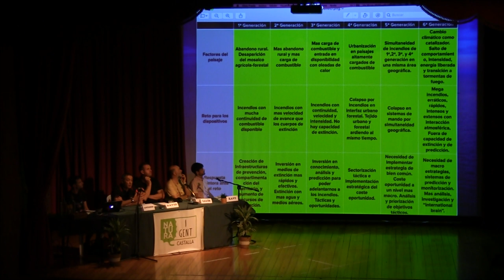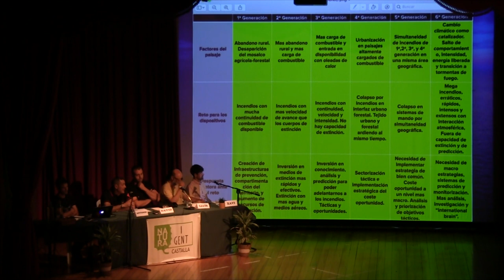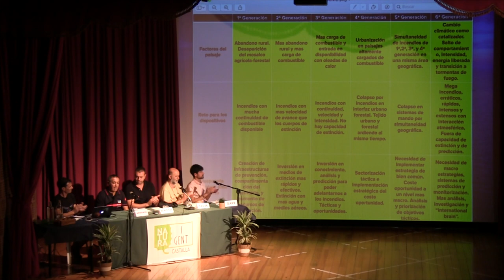(1) La Gestió dels Boscos i els Incendis - Incendis de Sexta Generació amb Antonio Córdoba Mellado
Natura i Gent organitzà una taula redona sobre els incendis i la gestió dels boscos on escoltarem veus expertes en aquesta problemàtica. En aquest primer vídeo analitzem els incendis de sexta generació de la mà  d'Antonio Córdoba Mellado, suboficial de la secció Forestal del Consorci Provincial de Bombers d’Alacant.